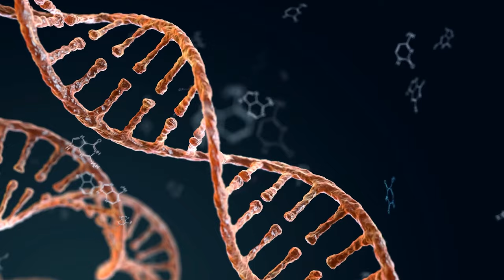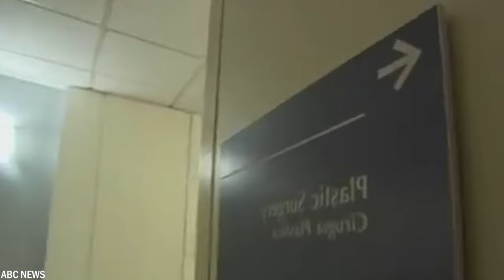20 Mensen Waarvan Je Niet Gelooft Dat Ze Bestaan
In een wereld met meer dan 8 miljard mensen, waar iedereen zijn eigen unieke kenmerken en levensverhalen heeft, zijn we misschien geneigd te denken dat we alles wel hebben gezien. Maar sommige individuen overstijgen de normen en verwachtingen, met levens die bijna onmogelijk lijken. Vandaag laten we je 20 mensen zien waarvan je niet gelooft dat ze bestaan.